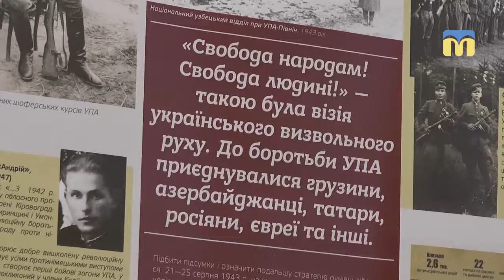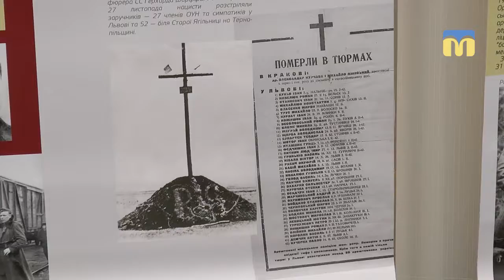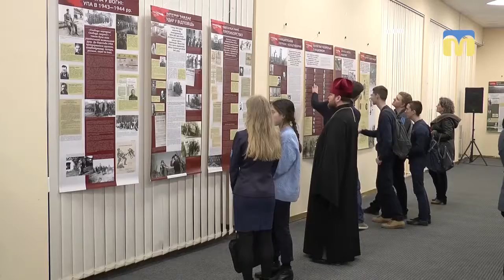Виставка “УПА — відповідь нескореного народу”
У Миколаєві відкрили виставку, присвячену 75-річчю створення української повстанської армії - “УПА — відповідь нескореного народу”